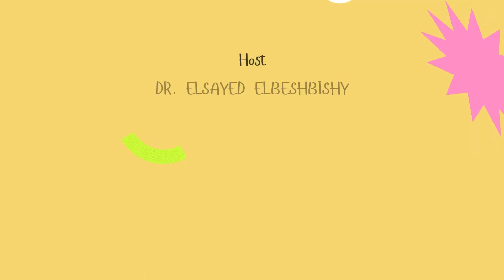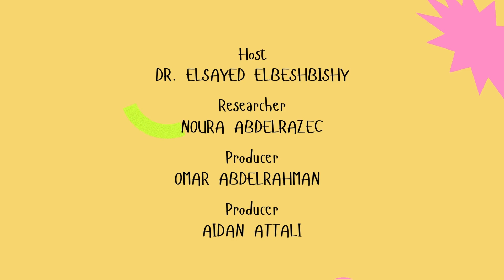Unlocking the Potential of Smart Materials: Dr. Hadis Zarrin on Sustainability and Innovation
In this episode of Steep Tea With Elsayed, Dr. Hadis Zarrin delves into the groundbreaking research her team is leading in the field of smart materials. Dr. Zarrin provides a comprehensive overview of what smart materials are, highlighting their crucial role in achieving sustainability goals. She shares specific examples of how these advanced materials are being successfully applied to contribute to the UN's sustainable development goals, differentiating them from traditional materials in terms of environmental impact and long-term sustainability. Dr. Zarrin also addresses the challenges and limitations associated with the widespread adoption of smart materials and discusses how these obstacles can be overcome. Finally, she explores how smart materials contribute to resource efficiency and waste reduction, and offers her vision for their future role in advancing global sustainability targets. Tune in for an insightful conversation on the future of innovation in sustainability!